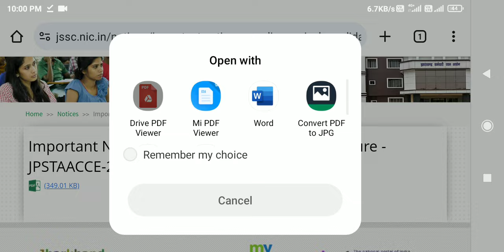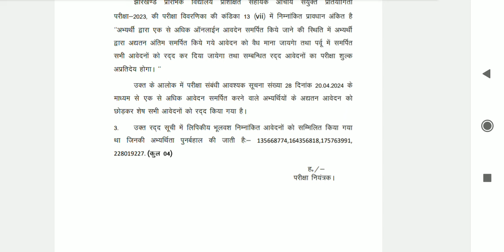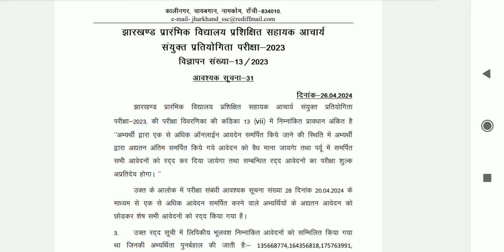jssc sahaayak aacharya exam 2024 || jssc lady supervisor exam date || jssc nagarplika result 2024